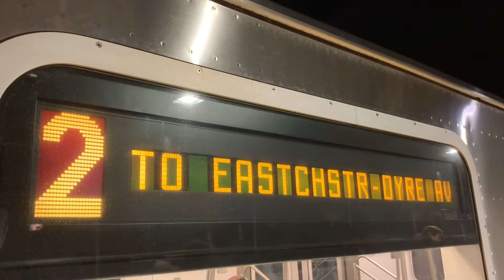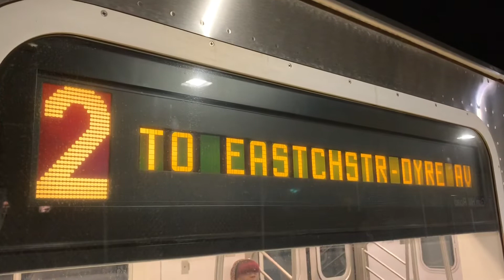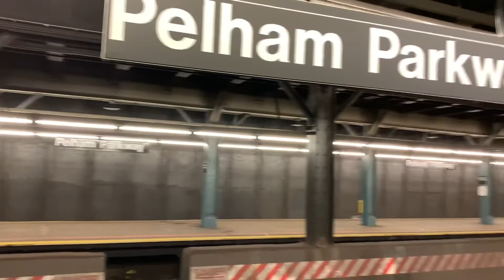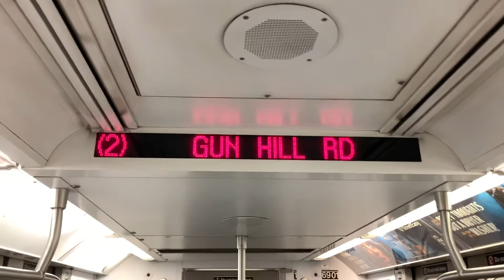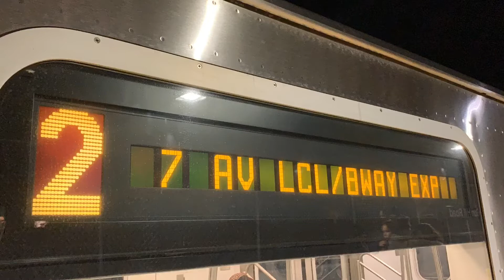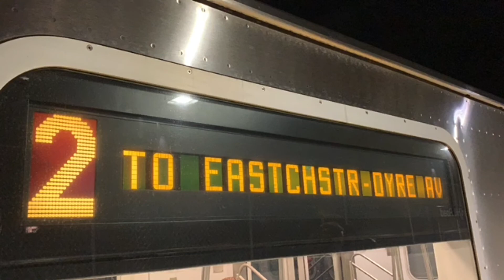MTA Subway - (2) To Eastchester-Dyre Av Compilation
Taken October 26-27, 2019 & July 12 & 25, 2020

Here We Have A Couple Of Shots, A Onboard Ride & Various Announcements On R142 (2)’s Bound For Both Eastchester-Dyre Av & South Ferry. These Clips We’re Taken Due To 2 G.O’s On The Weekend Of October 25-28, 2019 & Throughout July 2020.

October 25-28 G.O :

Due To Weekend Construction In The IRT Clark St Tubes, There Was No (2) Or (3) Train Service To Brooklyn.

(2) Trains Ran Between East 180 St/Via The (5) To Eastchester–Dyre Av - Chambers St/Via The (1) To South Ferry.

(3) Trains Ran Between Harlem-148 St - 14 St.

(4) Trains Ran Between Woodlawn - New Lots Av Via Eastern Pkwy Local All Weekend.

(5) Trains Ran Between East 180 St /Via The (2) To Wakefield-241 St - Brooklyn College-Flatbush Av Via Eastern Pkwy Local All Weekend.

For Park Place, Fulton St, Wall St (William St), Clark St & Hoyt St Use Nearby (1), (4), (5), (N) & (R) Train Stations.

July 2020 G.O :

Due To Weekend Trackwork, (2) Trains Were Not Running Between East 180 St & Wakefield-241 St. (2) Trains Ran Between East 180 St/Via The (5) To Eastchester-Dyre Av & Flatbush Av-Brooklyn College All Weekend Long. Free Shuttle Buses Provided Service East 180 St & Wakefield-241 St All Weekend Long.

(5) Trains Ran Between 149 St-Grand Concourse & Bowling Green Days & Evenings Only Approximately Every 24 Minutes.

Transfer Between (2) & (5) At 149 St-Grand Concourse.

Transfer Between (2) Trains & Shuttle Buses At East 180 St.

Soon I Have Plans To Make A Gun Hill Rd Compilation With Clips From Both Gun Hill Rd-White Plains Rd & Gun Hill Rd-Seymour Av With Maybe Some Extra Clips 😉